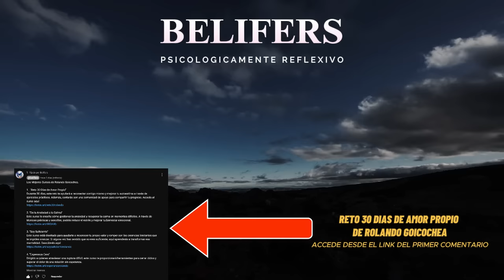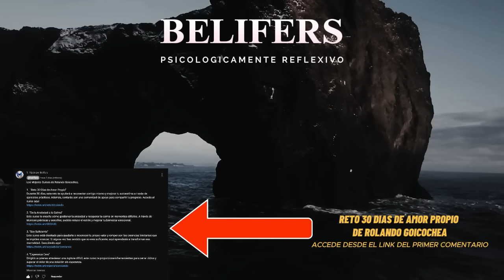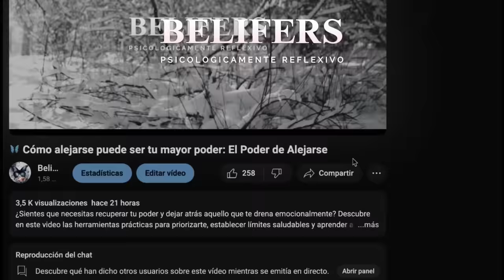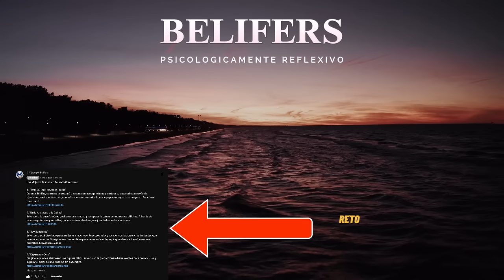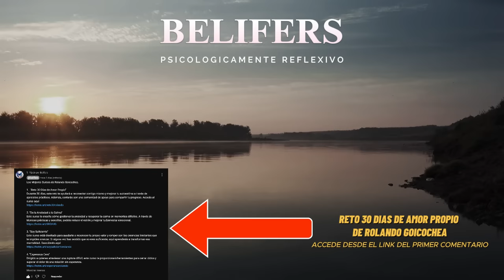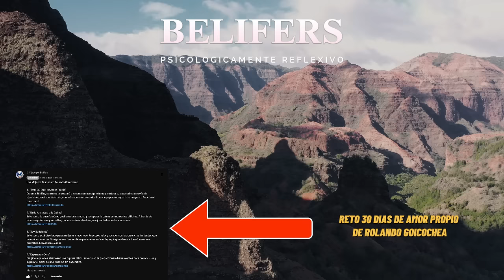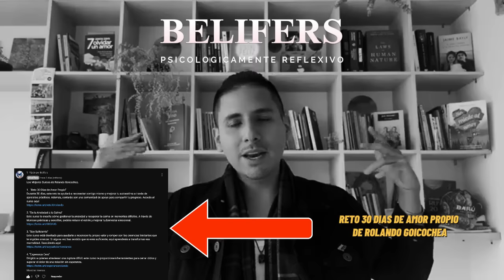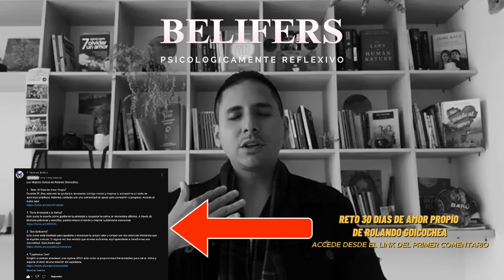🦋 Cómo Dejar de Pensar en Alguien que No Vale la Pena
Cómo Dejar de Pensar en Alguien que No Vale la Pena: ¿Sientes que alguien que no merece tu atención sigue ocupando tus pensamientos? En este video, te guiaré paso a paso para que puedas liberarte de esas cadenas emocionales y reconectarte contigo mismo. Atención: Aquí no hablamos de soluciones superficiales, sino de herramientas reales y prácticas que transformarán tu relación contigo mismo desde la raíz.

Imagina lo que podrías lograr si eligieras enfocarte en ti, en lugar de alguien que no te valora. Interés: Exploraremos una historia profundamente inspiradora que demuestra cómo transformar el dolor en crecimiento. Además, compartiremos consejos avalados por psicólogos y la guía de Rolando Goicochea, quien ofrece estrategias comprobadas para construir un amor propio sólido y duradero.

¿Estás listo para empezar este cambio? Deseo: Inscríbete en el curso “30 días de amor propio” de Rolando Goicochea, que encontrarás en el primer comentario. No es solo un curso; es el comienzo de tu nueva vida. ¡Vamos juntos en este viaje de transformación!